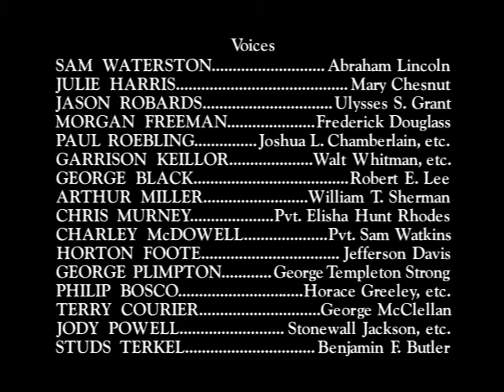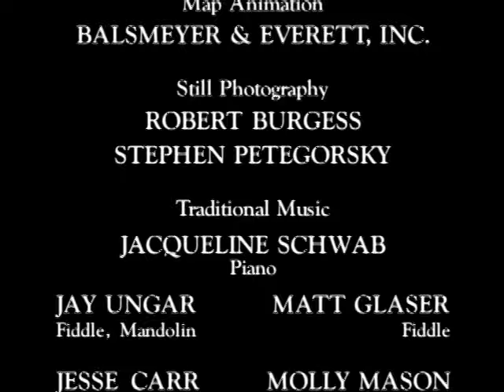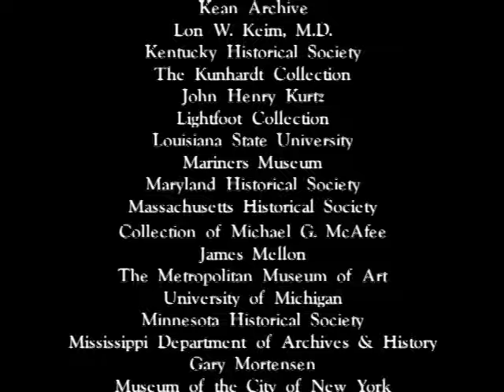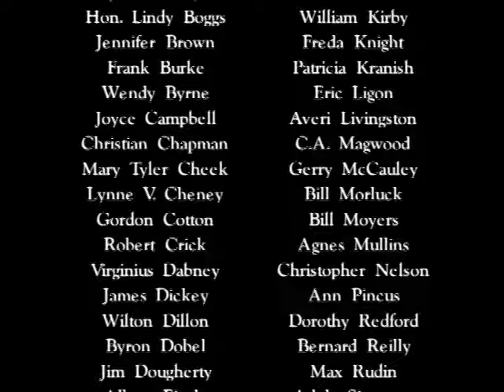The Civil War by Ken Burns - Episode 4 end credits music